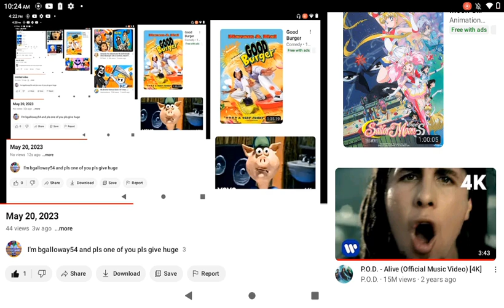June 17, 2023